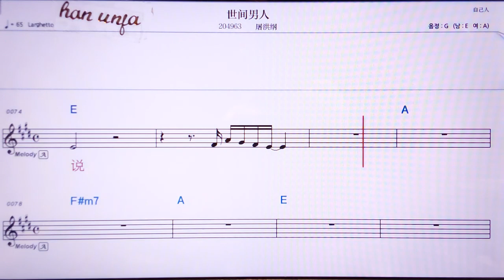💖쓰찌앤난런/투홍깡 👍MR,유투브 노래방, 가라오케, 악보, 코드, 가사 ,Karaoke,반주